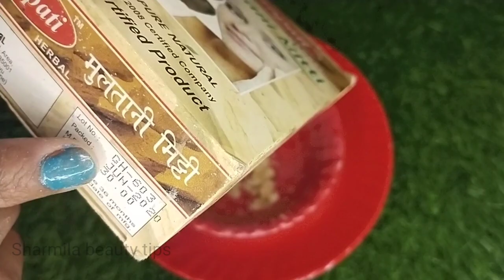पके गले केले का चेहरे पर करें इस्तेमाल इस तरीके से की चेहरा चांद जैसा चमकने लगेगा | beauty tips